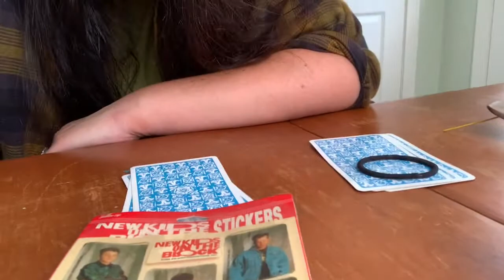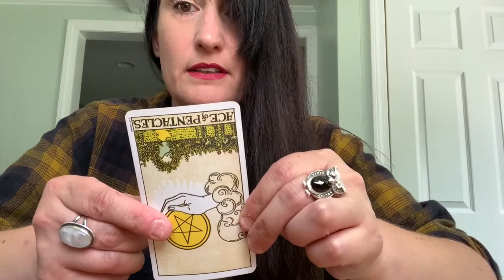Pick a card and shave a carrot!